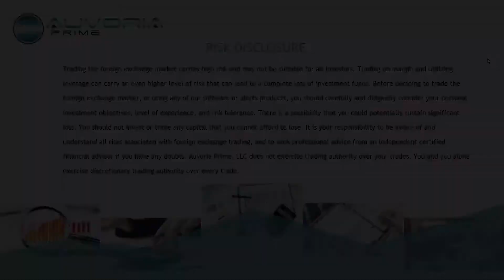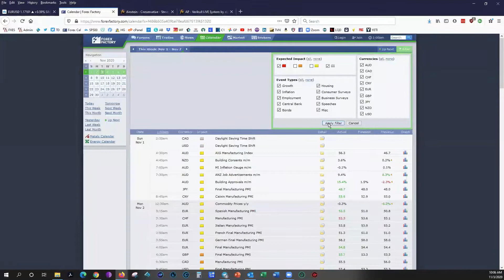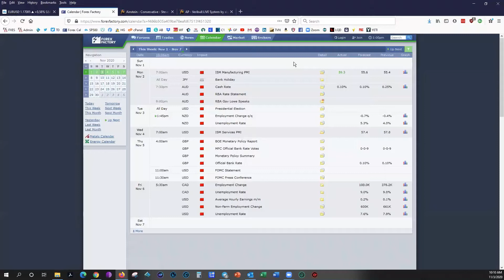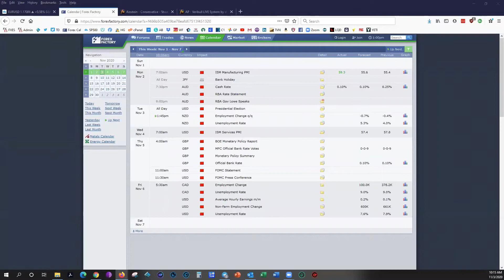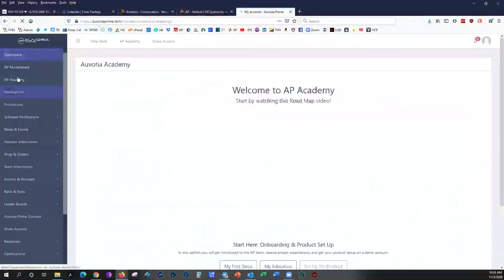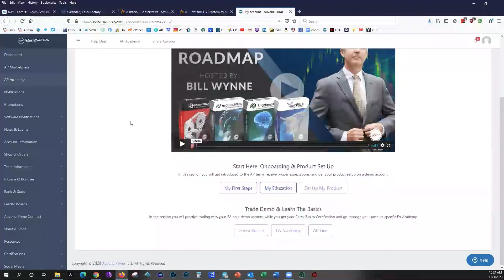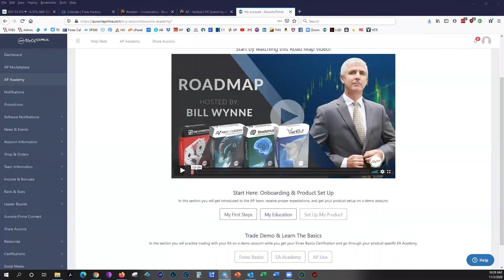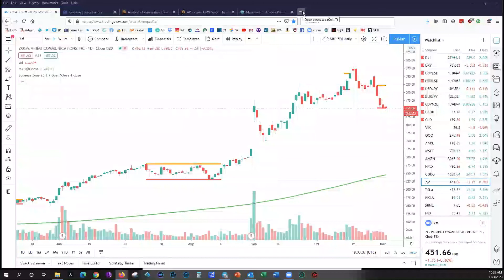November 3, 2020 - Midweek Software Strategy Session